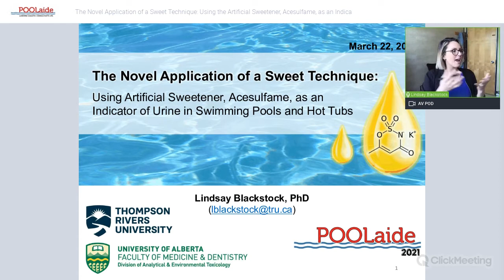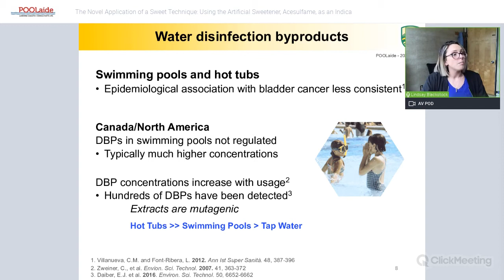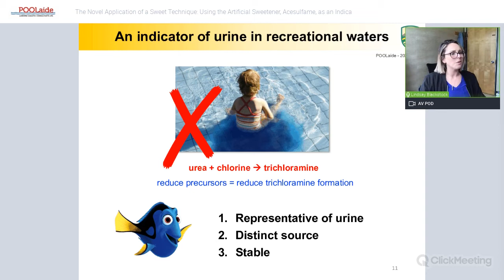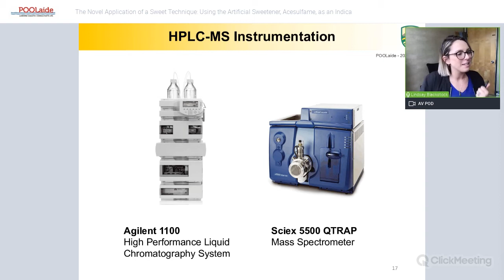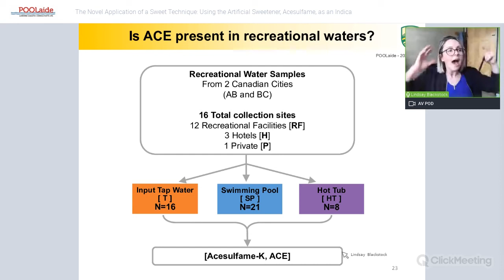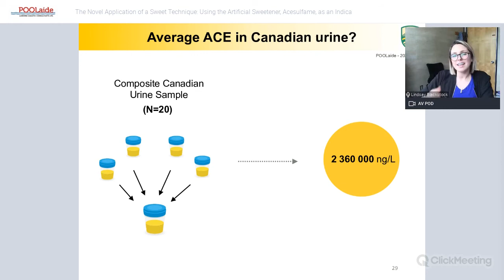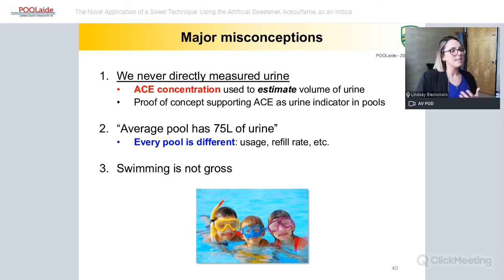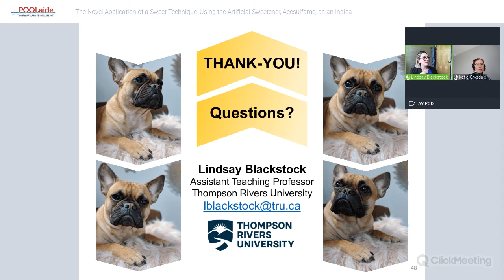Measuring the Sweetener Acesulfame in Swimming Pools | 2021 POOLaide Webinar | Pee Urine DBPs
This presentation emphasizes the importance of disinfection to prevent the transmission of waterborne illness, and weigh the unintentional formation of disinfection byproducts (DBPs). Dr. Blackstock summarizes the potential adverse health effects associated with exposure to trichloramine; an irritating DBP commonly formed in recreational waters with known precursors (e.g., urea from urine and sweat). Next she describes the inspiration and research behind the use of artificial sweetener acesulfame as an indicator of urine in swimming pools and hot tubs.

The publication of this research went viral online. It lead to over 100 news articles, dozens of interviews, as well as unique opportunities to collaborate with mainstream science platforms in an effort to educate the public.

Dr. Lindsay Blackstock
March 22, 2021
2021 POOLaide Webinar

00:00​​ Early start with Katie Crysdale

​ 19:00 Welcome

19:55 Presentation

1:16:55 Q & A

1:41:01 Conclusion